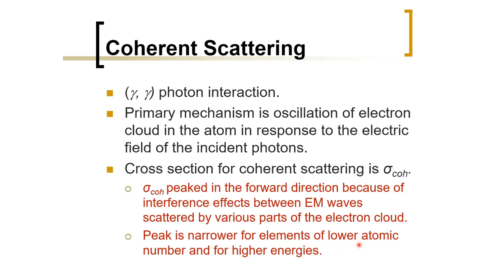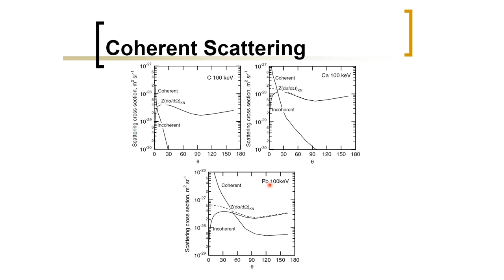Biomedical Physics: Coherent Scattering Model (Arabic Narration)